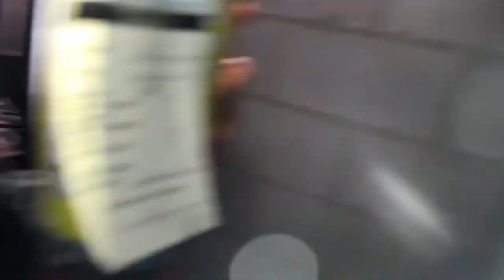EXPLORING ABANDONED HONEST EDS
LIKE THIS VIDEO AND WELL DO A PART TO OF THE OTHER HALF